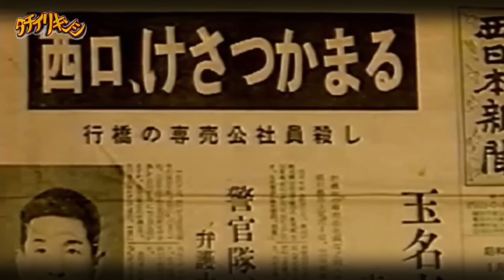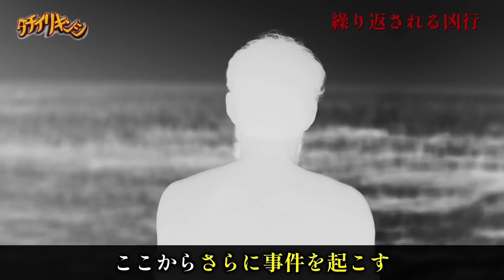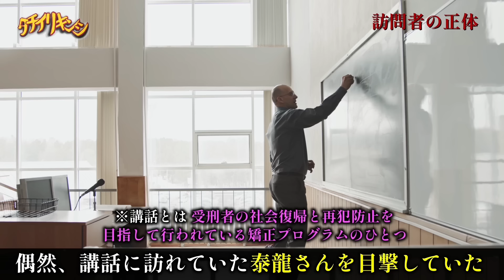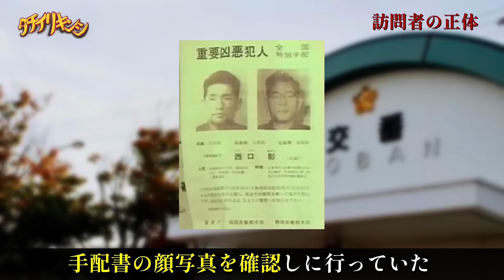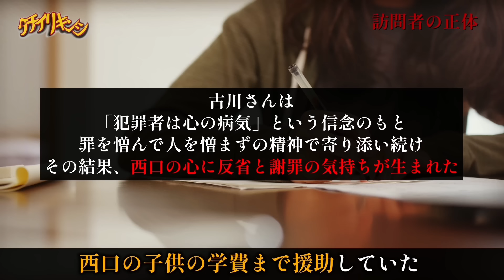西口彰事件について【立ち入り禁止】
今回は桃鉄の話をしたけど１年くらい前に人生ゲームの話をしたよね！
それから人生ゲームもスイッチで新作が出て、前回宮崎に帰省した時に兄ちゃんと弟と3人でやってました笑
やりこみ要素とかもっと増やしたりと改善の余地もあると思ったけど、久しぶりにやった人生ゲームは何よりめちゃくちゃ楽しかった😆
今度帰省した時には桃鉄ワールドを一緒にしたいから、兄ちゃんに買わせないと笑

［このチャンネルの動画は長時間の夜勤終わりの僅かな時間に作成してます。
なので毎日投稿の様な更新頻度の高い投稿は出来ませんが、気長に次の動画を待って頂けると幸いです。
コメント、高評価を頂けるととても励みになります！］

附属池田小事件の犯人「宅間守」はなぜ事件を起こしたのか【立ち入り禁止】

昭和の日本を騒がせた２つの毒入りジュース事件【青酸コーラ無差別殺人事件】【パラコート連続毒殺事件】【立ち入り禁止】

女性として史上3人目 イギリスで最も重い終身刑になったジョアンナ･デネヒーとは【立ち入り禁止】

白暁燕 誘拐○害事件〜台湾史上最悪の事件【パイ・シャオイェン】【タチイリキンシ】

イタリア最大の未解決事件『フィレンツェの怪物』とは【イル・モストロ事件】【立ち入り禁止】

【未解決事件】２０年以上捜査が続いてる世田谷一家殺害事件の犯人を考察する【平成三大未解決事件 立ち入り禁止】

韓国史上最悪の事件「華城連続○人事件」について【韓国三大未解決事件 立ち入り禁止】

【衝撃】韓国のテレビ番組にも出演していた男が起こした恐ろしい事件とは…【実話 立ち入り禁止】

【衝撃】世界一人間を○した動物 チャンパーワットの人喰いトラとは【実話 立ち入り禁止】

【衝撃】韓国三大未解決事件の１つ『カエル少年事件』とは【都市伝説 立ち入り禁止】

【真実】アフリカでアルビノ患者が怯えて暮らしている理由【立ち入り禁止

【衝撃】女優を○したストーカー これはアメリカの法律を変えた事件【事件 立ち入り禁止】

※この動画は過去に起きた事件を元に凶悪犯罪の危険性を訴えて、防犯の為に情報の伝達を目的としており、視聴者を扇動する目的はございません。
※また、動画での惨事や命に関する内容を取り扱う場合は、関係者を冒涜したり、その行動を助長したりするといった意図はございません
※またコメント欄で特定の国や人種を差別するような書き込みはご遠慮下さい